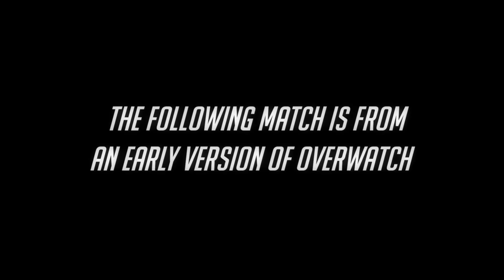Overwatch – Habilidades de Hanzo (Inglés)